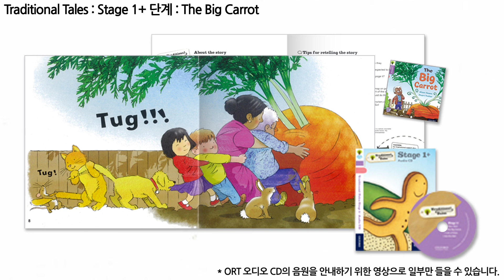Traditional Tales +1단계 음원 샘플듣기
Traditional Tales

Stage1+
모든 어린이뿐만 아니라 누구나 간직하고 싶은 전래동화 40편
- 전 세계에서 가장 유명한 40권의 전래동화를 선별하여 구성
- Oxford Reading Tree 1~9단계와 알맞은 수준으로 세팅
- 스토리를 읽으면서 문자와 사운드를 쉽게 배울 수 있는 완벽한 연결

This book is called ‘Get the Rat!’
Written by Alex Lane and Illustrated by Sholto Walker
When you hear this sound *, turn the page.
Now, open the book. Let’s read the story together.

P.2)
[Princess]: Rat! Get the rat!

P.3)
[Princess]: It is on the rug!

P.4)
[Princess]: It is not the rat. It is a sock!

p.5)
[Princess]: Get the rat! It is in the cup!